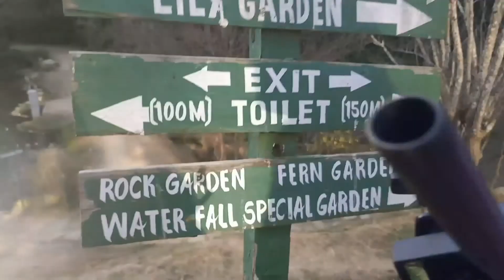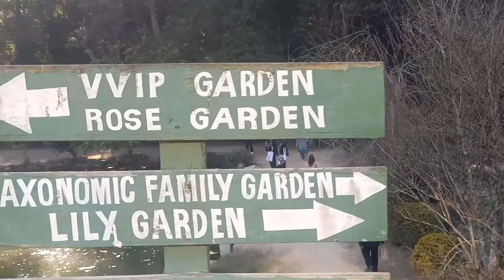Godawari park vlog//fun day// friends// usha chapai /